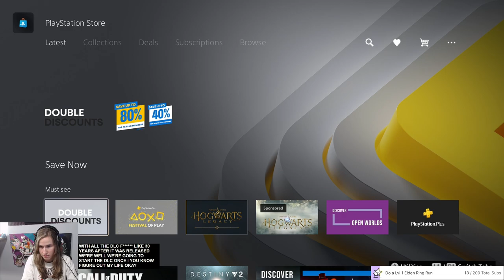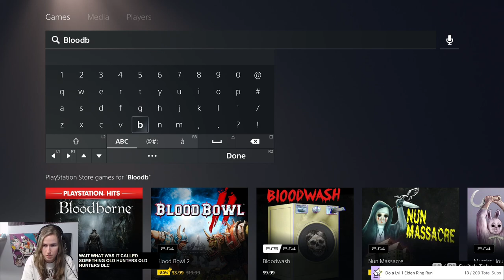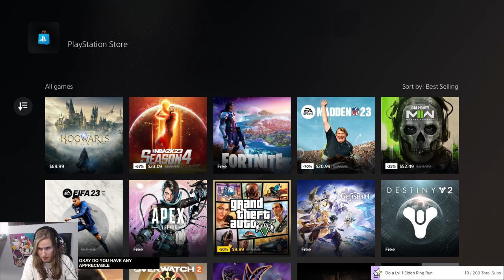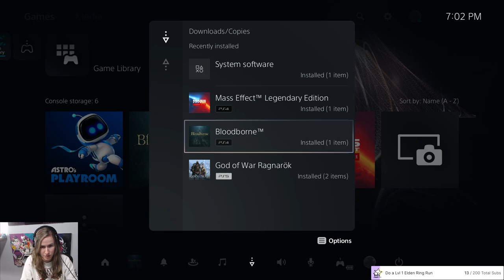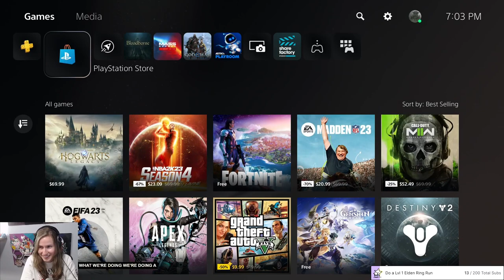LOOK! Bloodborne! | First, Spoiler-free Playthrough | !lurk !followage !bosses